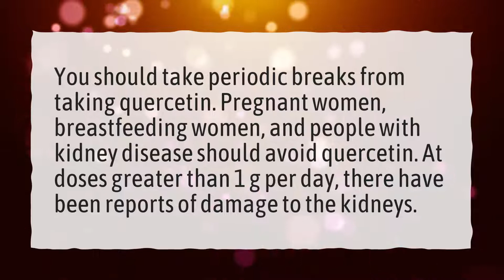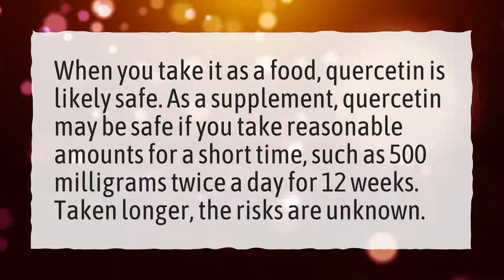What are the side effects of quercetin with bromelain?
More About What Are The Side Effects Of Quercetin? • What are the side effects of quercetin with bromelain?